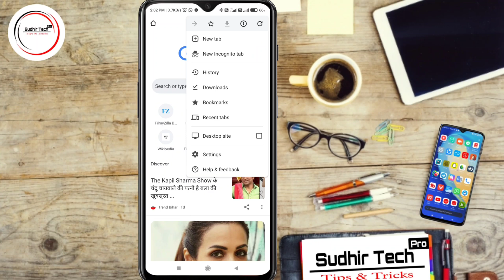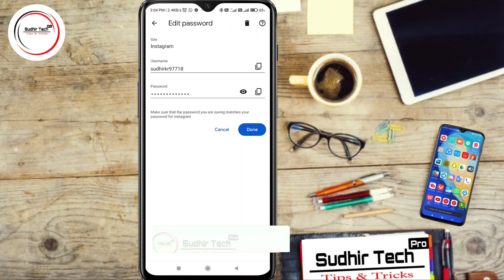instagram ka password kaise pata kare 2022 | instagram password bhul gaye to kya karen 2022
📌About Video:-
Dosto mai es video me esi trick bataya hai jisase aap aasani se instagram ka password jan sakte hai.

🚫Ignore Tag🚫
instagram ka password kaise pata kare 2022,
 instagram password bhul gaye to kya karen 2022,
instagram password forget,
how to check instagram password and username,
instagram ka password kaise change kare,
how to check instagram password and username hindi,
how to check instagram password in google,
 instagram id ka password kaise change kiya jata hai,
 instagram mein instagram ka password kaise pata kare 2022,
 instagram id ka password kaise pata karen,
apni instagram id ka password kaise pata karenge ,
instagram id ka password kaise pata karen 2022,
 instagram id ka password kaise pata kare kisi ka bhi,
 instagram id ka password kaise pata kare bhul gaye,
 instagram id ka password kaise pata kare apni id ka ,
instagram id ka password kaise hack karen,
 insta account ka password kaise pata karen,
instagram ka password bhul gaye hai to kaise pata kare 2022,
 instagram ka password bhul gaye to usse kaise pata kare,
 how to recover instagram password without otp, bina otp ke instagram ka password kaise change kare, how to reset password on instagram if you forgot it,
 how to reset password on instagram,
 how to reset password on instagram without phone number and email,
 how to reset password on instagram if you forgot it 2022,
 how to reset password on instagram with facebook,
 how to reset password on instagram if you forgot it in malayalam,

🔴DISCLAIME🔴

This Channel Doesn't Promote Any illegal Content All Content provided By This channel is means only for Education purpose. All Content is Legal.
@Sudhir Tech Pro